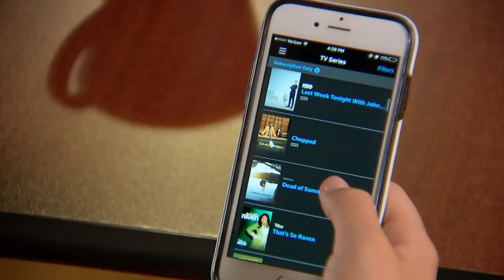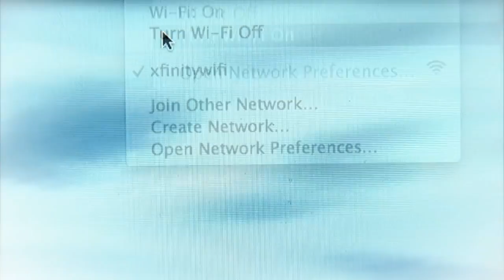2 00 COMCAST IN HOME WIFI HOT SPOTS FINAL